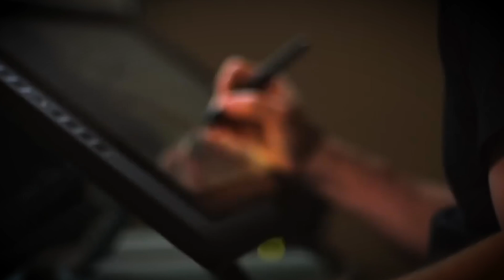POPEYE THE SAILOR MAN: Official TRAILER w Will Smith (HD0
Here is the famed sailor man's back-stage teaser with a fresh face.Grab your spinach and let's explore the venerable Popeye figure with a contemporary touch as Will Smith is filling in the iconic role.

If you found this video to be beneficial and we kindly request that you share it with your network.

We also provide content on wealth creation and passive income, as well as other financial topics.

Please note that all content used in this video is subject to commercial licences, except for the parts regarding the topic, which have been used under fair use and have been completely edited.